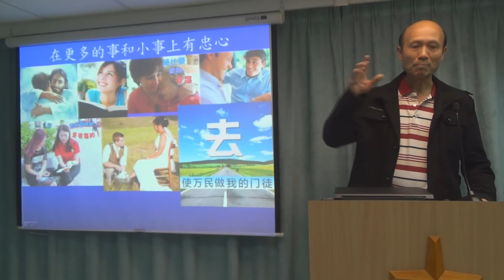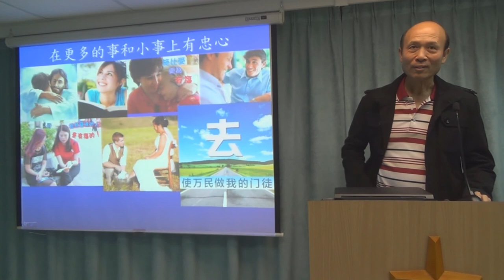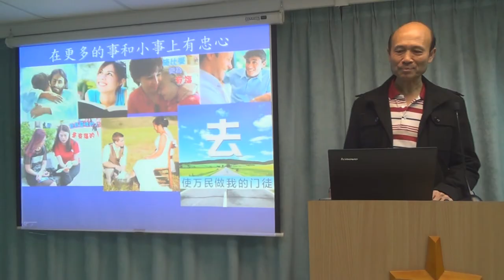弟兄姊妹分享事奉的經歷 - 葉牧師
弟兄姊妹分享事奉的經歷
1．星期日：3:15崇拜；2:30服事禱告；崇拜後有小組及侍奉訓練課程。
2．星期一：4時服事禱告，7時侍奉訓練課程。